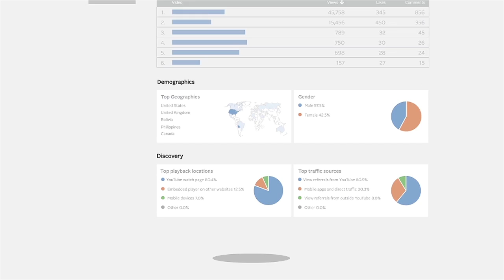YouTube Partner Campaign (Compilation)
Cardinal Media teamed up with YouTube to create this 7-part video program. The goal was to help YouTube partners optimize their content, adhere to copyright guidelines, develop stronger audience followings, utilize social media, better understand analytics and strengthen their channel branding.